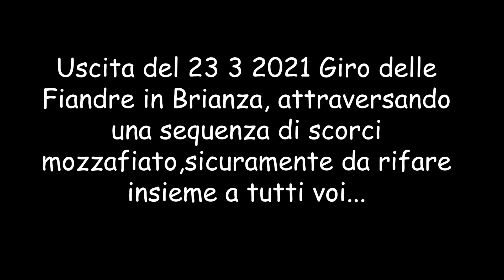Uscita del 23 3 2021